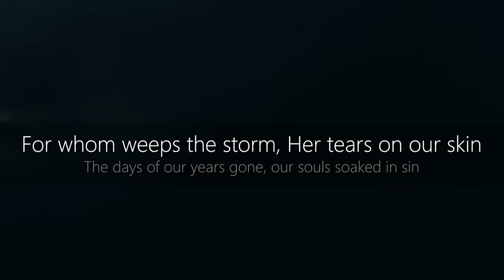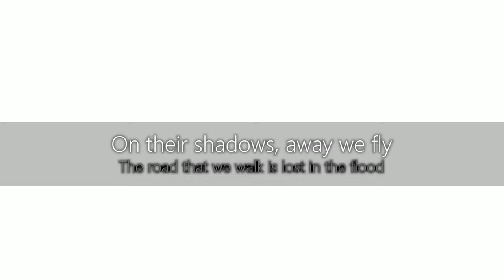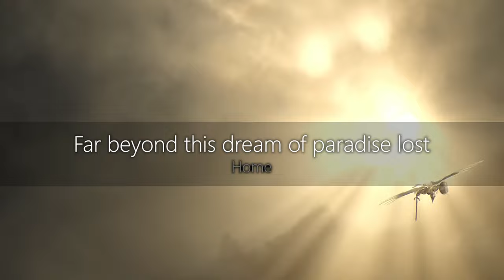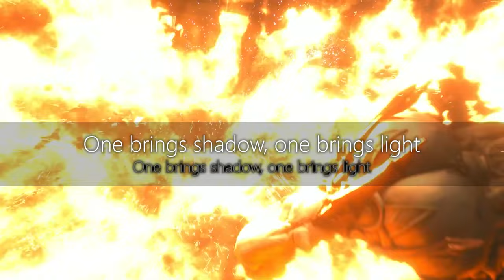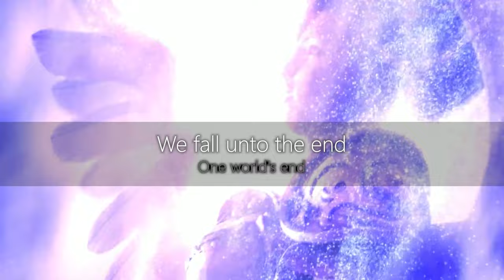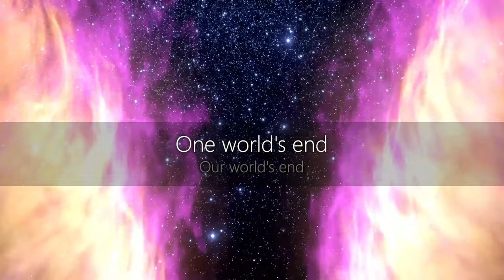"Shadowbringers" with Official Lyrics | Final Fantasy XIV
"I am shadow, I am the light."